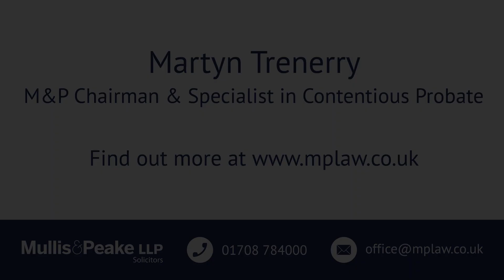How can I obtain information about the drafting of a Will?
Mullis & Peake Chairman Martyn Trenerry explains how you can obtain information about the drafting of a Will.